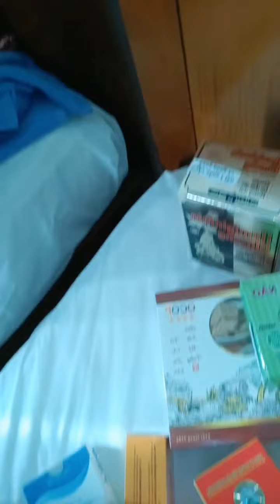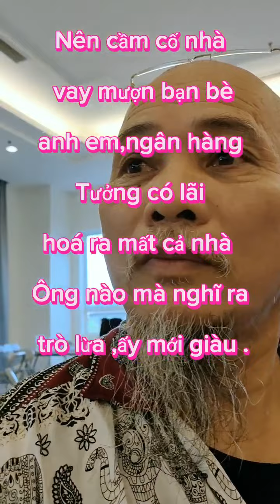Toàn bộ dự án không có bóng dáng của con người làm việc chỉ có một người duy nhất một bảo vệ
Ông Trung cho biết, mọi việc liên quan đến việc giải quyết quyền lợi cho khách hàng tại Dự án Hội An Golden Sea ông đã giao cho ông Bùi Kim Cương – Phó Giám đốc Công ty. Ông Trung nói rằng, không có người tại Quang Nam hay Đà Nẵng phụ trách dự án nên hướng dẫn PV ra Hà Nội để gặp ông Cương.

PV tiếp tục liên lạc qua điện thoại với bà Yến, là người phụ trách Dự án Hội An Golden Sea và được bà Yến yêu cầu phải gửi giấy giới thiệu cũng như thẻ nhà báo theo đường chuyển phát nhanh ra Hà Nội để được xem xét bố trí làm việc. Theo bà Yến, công ty quy định phóng viên ngoài việc có thẻ nhà báo ra cần phải có giấy giới thiệu của tòa soạn gửi đến công ty mới được sắp xếp làm việc.

Có mặt tại dự án, PV thấy dự án đang tạm dừng thi công. Thực tế dự án chỉ có 2 tòa nhà xây thô với các dấu vết bị bỏ lâu ngày không được tiếp tục xây dựng. Toàn bộ dự án không có bóng dáng của con người làm việc chỉ có một người duy nhất một bảo vệ trông coi dự án.
Mời bạn nhấn nút (Đăng ký) ở trên để được cập nhật video mới nhất từ  Huỳnh Xuân Long